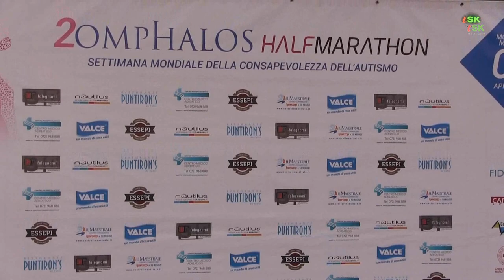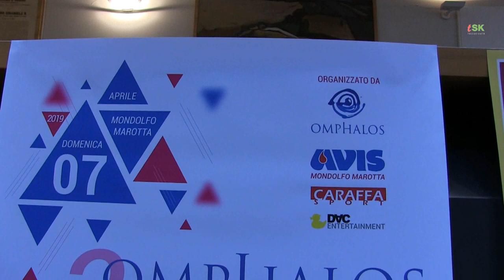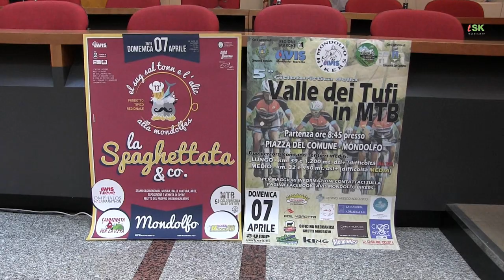Spaghettata 2019: la tua (mia) prima 10 Km by TSK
Insieme a Caraffa Sport e Omphalos  presentiamo la mattinata sportiva della Spaghettata 2019 col progetto La tua prima 10 Km e  l' Half Marathon